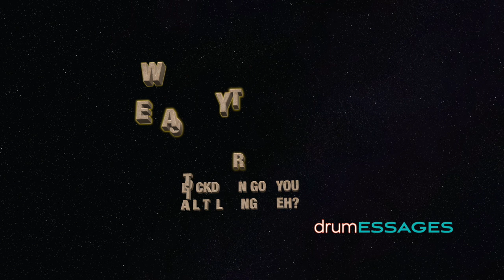"Submarine" Drum Cover - Part of the COVID-19 Lockdown Series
A little more of an edge track.. tryna relieve some frustration... as we all get frustrated and angry sometimes... but how we handle it - is key... so here comes another
I gotta say thanks to the man Gregg Bissonette, as I have been followin' this dude (especially) since the 1989 Buddy Rich Memorial Concert - and just loved his depth study of different styles.